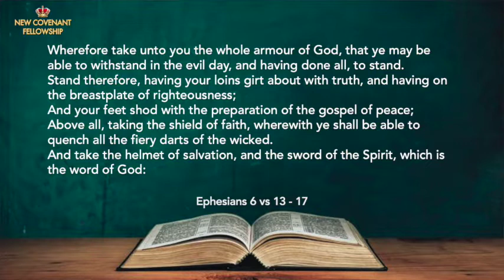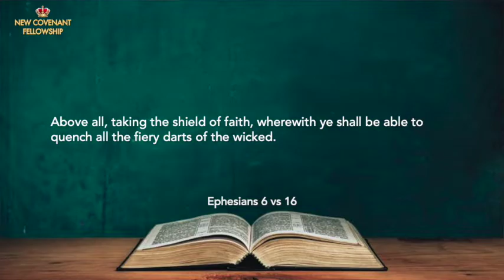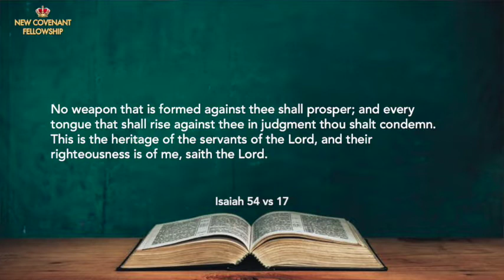Protecting Shield Faith- Dr Basil Tryon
Daily Empowerment for Victory - Thursday 8/04/21

Account Name: Basil Tryon Ministries
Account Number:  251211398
Bank: Standard Bank
Branch Address: Durban North
Branch Code:  04282605
Swift Code: SBZA ZA JJ
Reference:Full Name (optional)